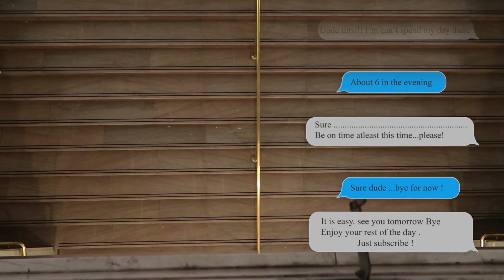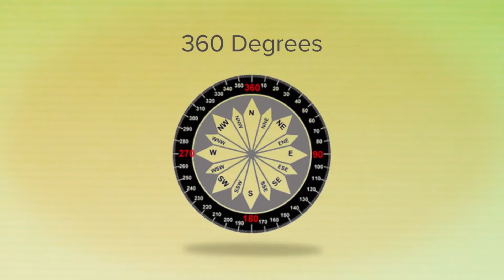What is time?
Hello to the one reading it ...
 This video is about what is time and how time was born ?

- unpredictable science team